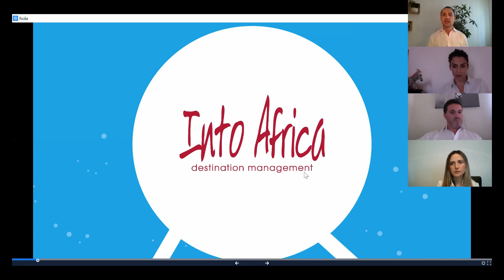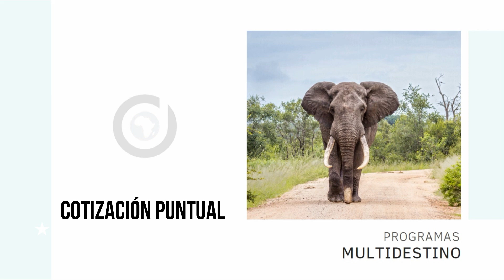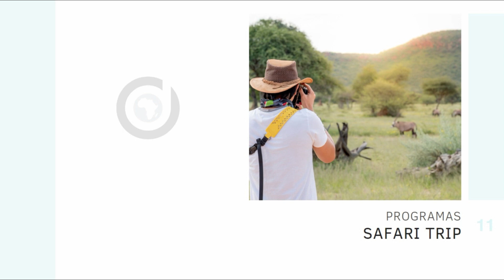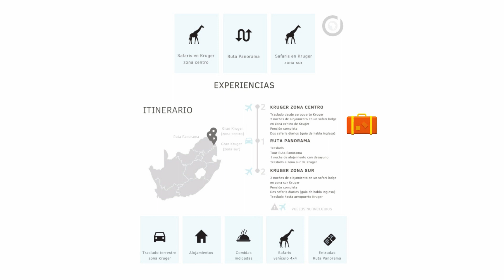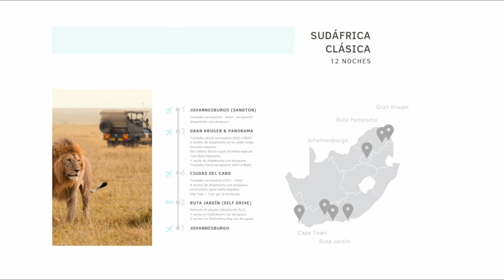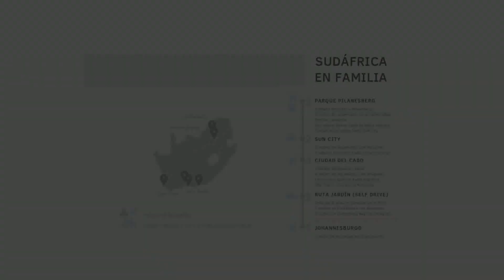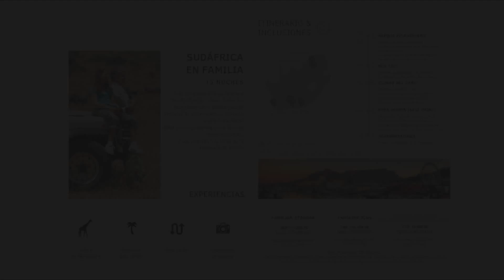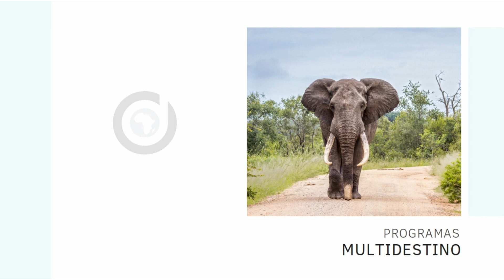Webinar Descubre Africa - Agentes de Viajes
Capacitación sobre destinos de Sudáfrica, Cataratas Victoria y Africa del Este.
Orientado a Agentes de viaje.

Descubre Africa - Tour Operador Mayorista para destinos de Africa Austral y del Este.